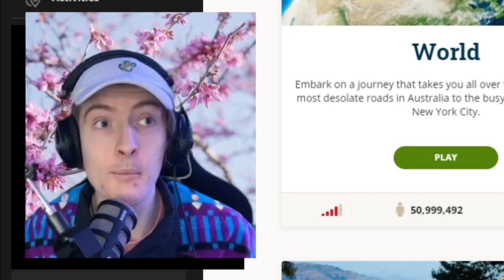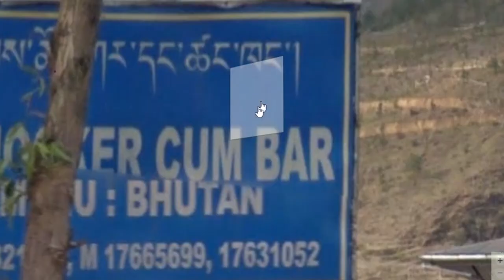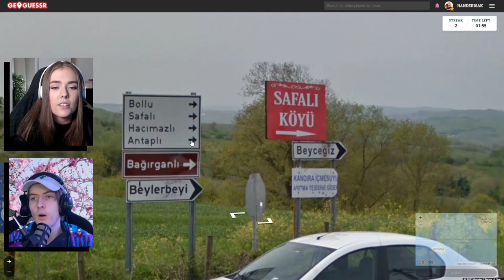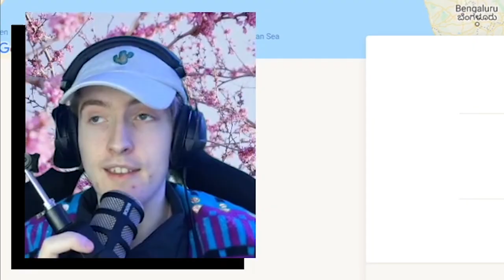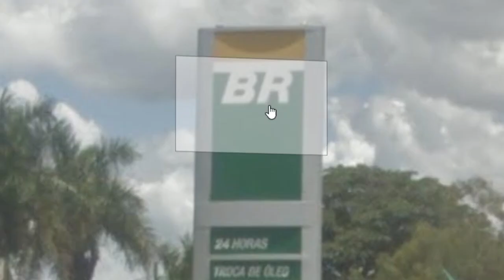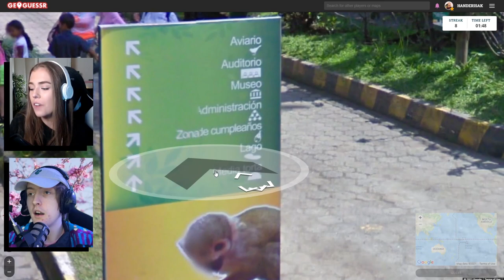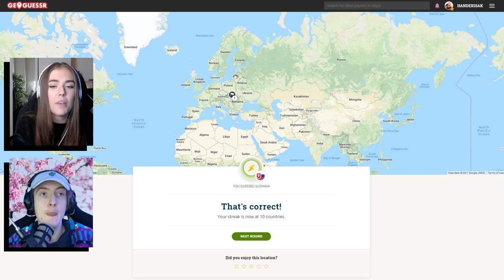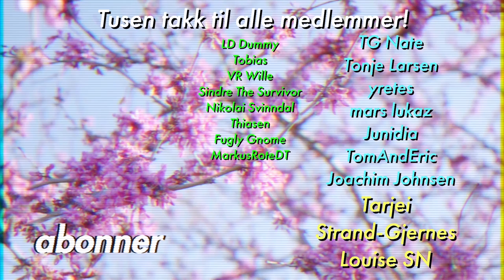GeoGuessr Country Streak Challenge! - Tonje Gilje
Kan @tonjegilje_  utfordre for toppen av geografi-tabellen?🤔
Og kan vi finne katter?? Det får du svaret på i dag!🔥

Kommenter hvem du vil se neste gang!🎈

Ofte stilte spørsmål:
23, men jeg liker ikke voksenbrus.
🏫 - Studerer/jobber du?
Adobe Photoshop.